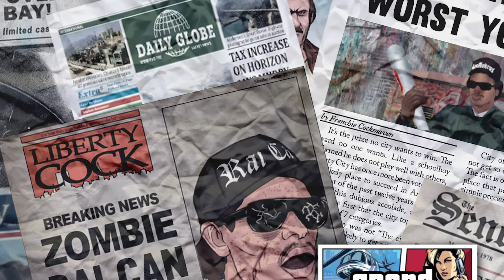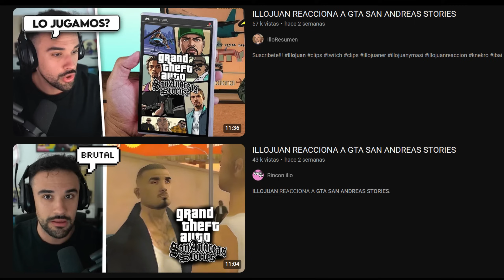El nuevo GTA San Andreas Stories que parece de Rockstar